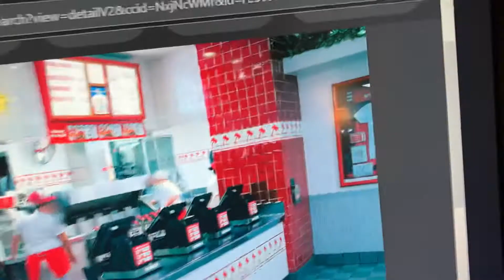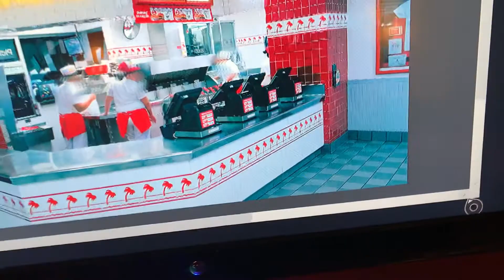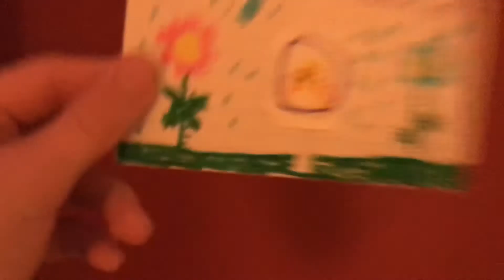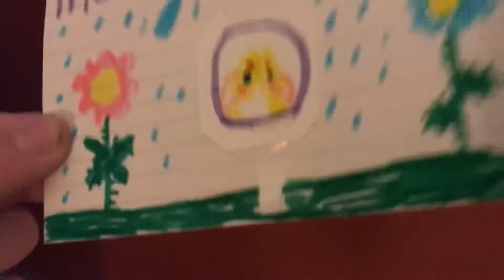Bad Zack Stoplight For Hire #1: In N Out